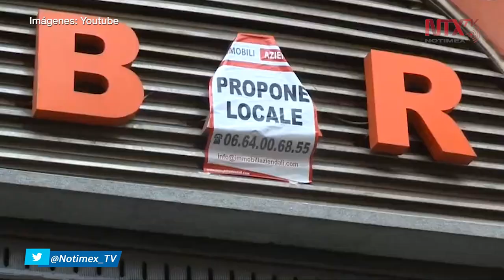Italia pasará el verano en la playa y no en balcones: Conte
El presidente del Consejo de Ministros de Italia, Giuseppe Conte, afirmó que los italianos pasarán en la playa las vacaciones de verano y no desde sus ventanas, tras cuatro meses de confinamiento.